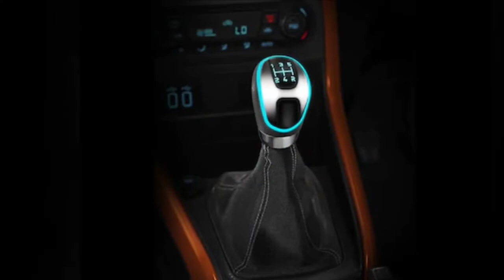Ford eco sport.. the drivers suv!!!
About Iphone Bloke channel:

IPhone Bloke...The one stop shop for All iphones reviews, Four wheels review, technology, software, latest Iphone news, Laptop reviews, IOS and education on various must know social app information

Objective- The Aim of my channel is to enhance the knowledge of every Iphone user, help people to make the right choice and many more interesting gadgets review